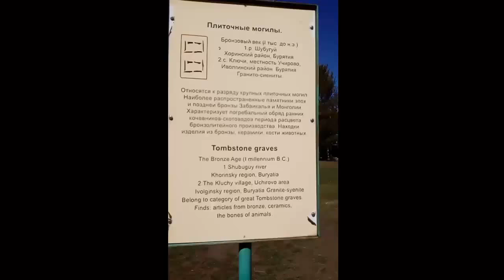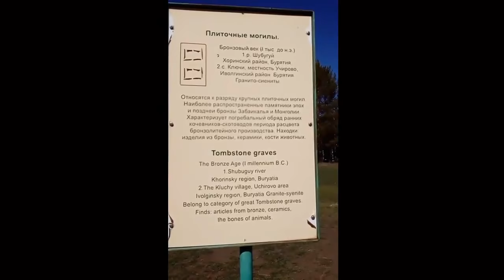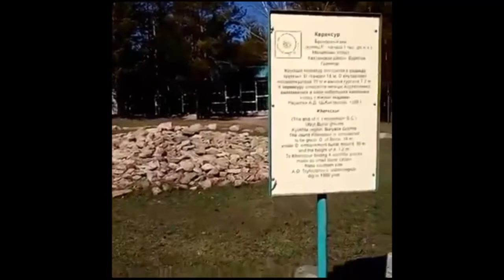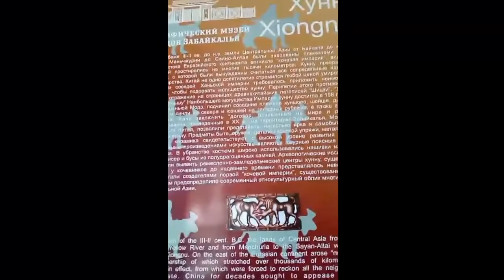Весна - Время Праздников. Random Нарезка Instagram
Мой Инста @auna65